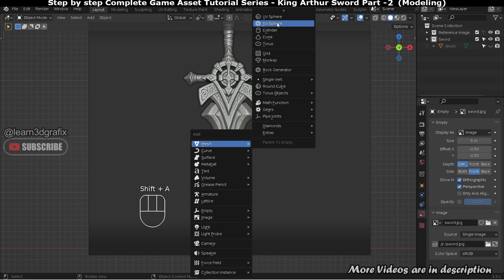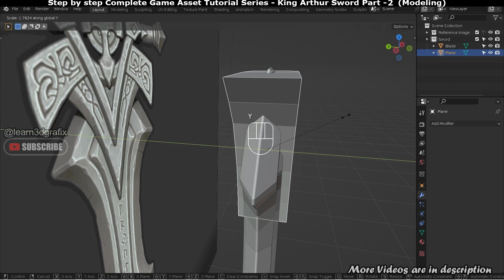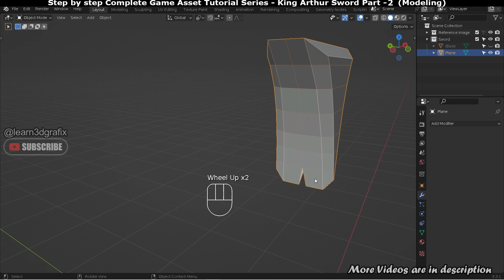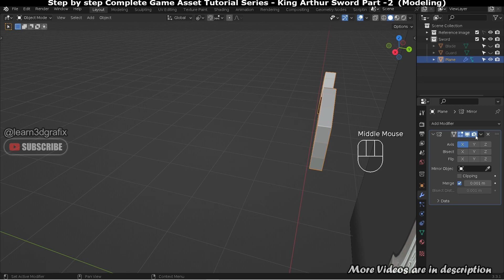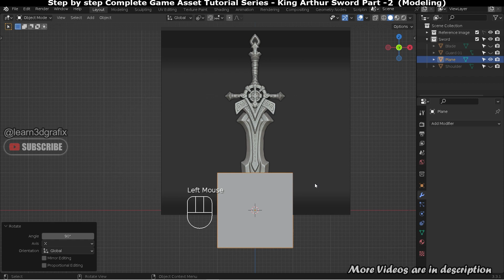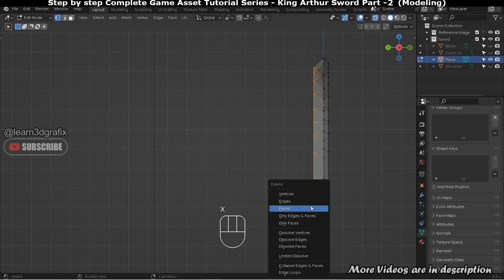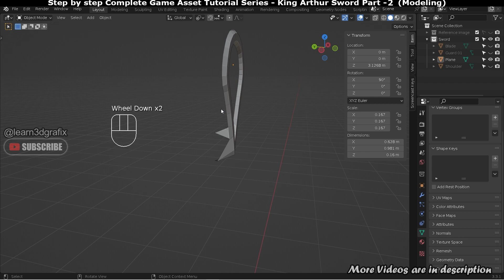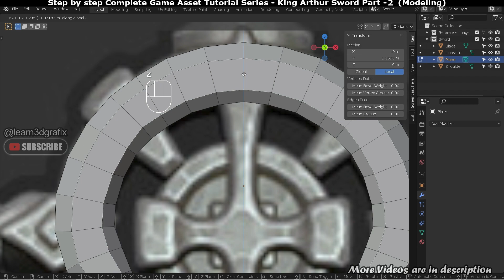Game Ready Sword Modeling And Texturing | Part 02 | Blender | Substance Painter | Zbrush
Hello Friend, Here is the second part of the blender sword modeling tutorials in which you will learn blender sword modeling tools and techniques. This is an easy blender sword tutorial/blender tutorial for beginners. I hope you will like it!

After completing the blender sword modeling tutorial, we will start blender uv unwrapping tutorial, zbrush sword sculpting to add details and finally substance painter sword texturing.

This is a Blender, Zbrush, Substance Painter low poly 3d Game Asset workflow in which we will create a low poly sword in Blender 3.3 then we will start blender uv unwrapping after that we will bring the sword to Zbrush for detailing and at last we will bake the high poly sword details to low poly sword in substance painter sword texturing tutorials.

Note: The original Concept/design completely belongs to Fanny Vergne (ArtStation).
I just use the Artwork as Reference in my King Arthur Sword Modeling and Texturing tutorials series Playlist